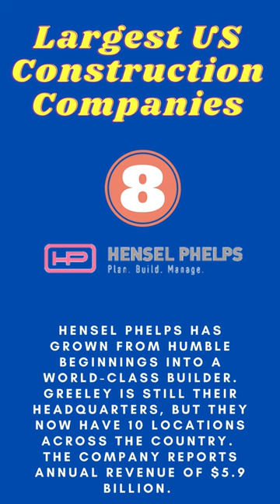Top 10 Largest US construction companies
The construction industry is a vital component of the US economy, representing a $1.36 trillion market with a projected growth rate of 2.7%. Although construction took a hard hit during the pandemic, the industry is rebounding quickly.

According to Dun & Bradstreet, there are 1.5 million construction companies in the country ranging from small family operations to multi-billion corporations with global footprints. Several of the top construction companies in the U.S. started as family-owned carpentry businesses and have withstood the test of time for over 100 years.
Here are 30 of the largest construction companies in the US that generate more than $1 billion in annual revenue, according to ZoomInfo, as of this article’s publish date. We've included annual revenue and founding year in our list.

30 Largest Construction Companies in 2022
1. Bechtel, $17.6B revenue, founded 1898

2. Fluor, $15.6B revenue, founded 1912

3. Whiting-Turner, $9.2B revenue, founded 1909

4. EMCOR, $8.8B revenue, founded 1994

5. Turner, $6.9B revenue, founded 1902

6. DPR Construction, $6.8B revenue, founded 1990

7. Gilbane, $6.5B revenue, founded 1870

8. Hensel Phelps, $5.9B revenue, founded 1937

9. Walsh Group, $5.4B revenue, founded 1983

10. Tutor Perini, $5.3B revenue, founded 1894

11. Balfour Beatty US, $5.0B revenue, founded 1933

12. Swinerton, $5.0B revenue, founded 1888

13. McCarthy Building Companies, $4.8B revenue, founded 1864

14. JE Dunn Construction, $4.1B revenue, founded 1924

15. Holder Construction Group, $4.0B revenue, founded 1960

16. Brasfield & Gorrie, $4.0B revenue, founded 1964

17. Clayco, $3.8B revenue, founded 1984

18. Granite Construction, $3.5B revenue, founded 1922

19. Black & Veatch, $3.0B revenue, founded 1915

20. Henkels & McCoy, $2.8B revenue, founded 1923

21. Alberici, $2.6B revenue, founded 1918

22. Barton Malow, $2.4B revenue, founded 1924

23. Kokosing Construction Company, $2.2B revenue, founded 1951

24. TIC, $1.8B revenue, founded 1974

25. Webcor Construction, $1.5B revenue, founded 1971

26. TDIndustries, $1.4B revenue, founded 1946

27. Boldt, $1.2B revenue, founded 1889

28. Haskell, $1.2B revenue, founded 1965

29. KCI, $1.1B revenue, founded 1955

30. Crossland Construction Company, $1.0B revenue, founded 1977